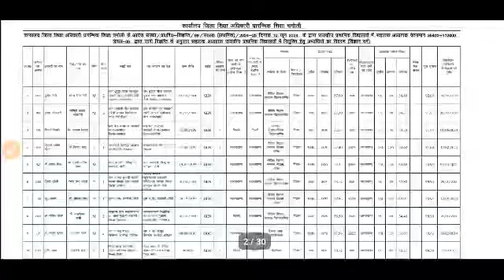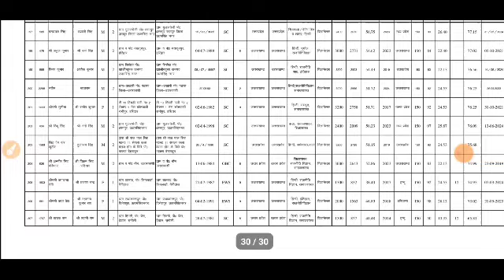चमोली जिले की प्राथमिक शिक्षक भर्ती का नया रिजल्ट जारी देख लो अपना नाम यहां cut off merit